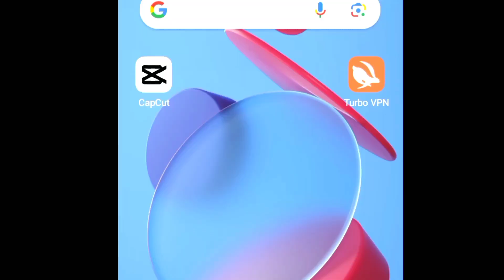𝗧𝗥𝗢𝗟𝗟 𝗚𝗔𝗠𝗘𝗥 😂..𝗙𝗜𝗥𝗦𝗧 𝘃𝗶𝗱𝗲𝗼🔥.. (𝗧𝗔𝗠𝗜𝗟)...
Mr gamer 32

𝗦𝗛𝗢𝗥𝗧𝗦

Copyrights of the audio doesn't belongs to me

Song credits
Song: Mask Off
Artist: Future Music
Album: FUTURE

"Welcome to MEMS Entertainment 🥰, your go-to destination for non-stop gaming fun!🤣

Join us for:

Action-packed gameplay
Hilarious commentary
Exciting challenges
Thrilling walkthroughs
And plenty of laughs along the way!

From popular titles to india 🇮🇳 gems, we play it all! Our channel is dedicated to bringing you the best gaming content, with a dash of humor and entertainment.

So, sit back, relax, and get ready to join the fun!

Video gaming
Gameplay
Funny
Gaming
Scary
Ninja
3d
Hd
HD
Android
Androidgames
Comedy
Playstation
Simulator games
Impossible
Trool face
Troolface
Cartoon
Ios
ninja arashi 2 boss fight

ninja arashi 2 final boss

ninja arashi 2 act 4

ninja arashi 2 act 4 boss fight

ninja arashi 2 last level

ninja arashi 2 boss fight chapter 1

ninja arashi

ninja arashi 2 last boss

ninja arashi 2 gameplay

ninja arashi 2 boss fight tricks

ninja arashi 2 boss fight chapter 2

ninja arashi 2 boss fight chapter 3

ninja arashi 2 new update

ninja arashi boss fight

ninja arashi 2 act 1

ninja arashi 2 act 2

ninja arashi 2

ninja arashi

quarantine gaming ninja arashi 2

ninja arashi 2 act 3

ninja arashi 2 shorts

ninja arashi 2 funny video

ninja arashi 2 short

ninja arashi 2 bosses

ninja arashi 2 level 60

ninja arashi 2 enemies

ninja arashi 2 level 72

ninja arashi 2 artifacts

ninja arashi 2 final level

troll face in ninja arashi 2

dpi xiaomi

handcam gameplay

handcam

custom hud

custom

hud setting

dpi setting

2 finger handcam

3 finger handcam

4 finger handcam